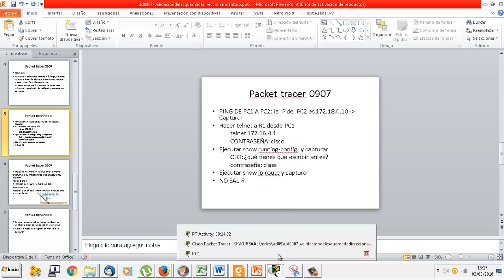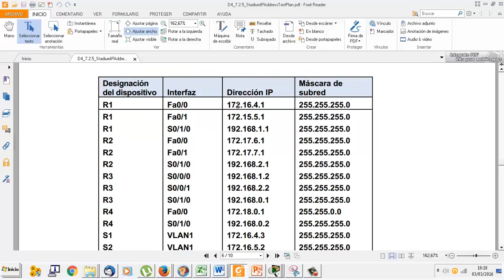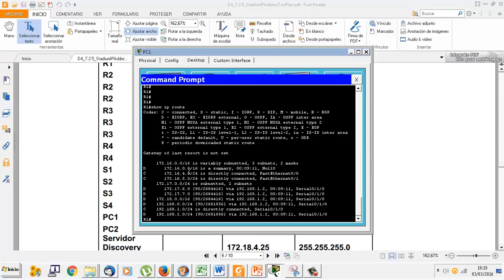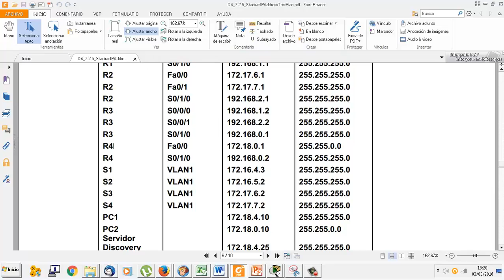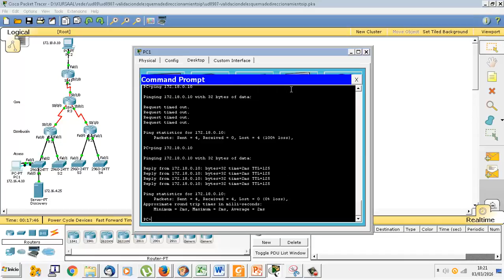UD0907 Validación del esquema de direccionamiento IP IMRTD FPB2